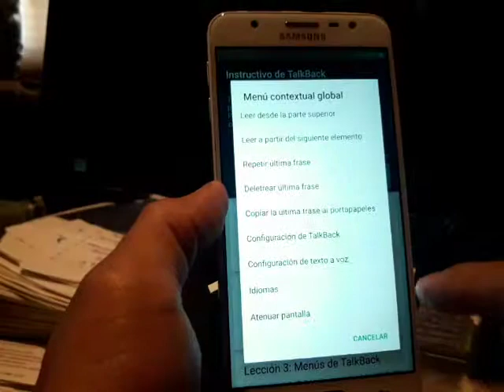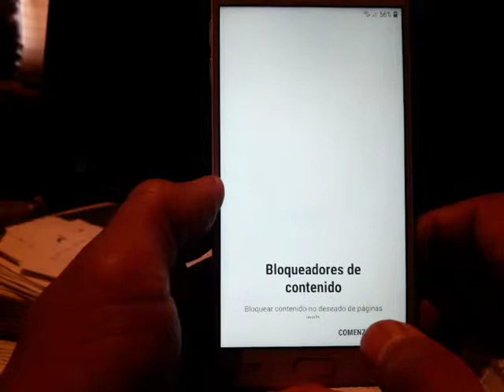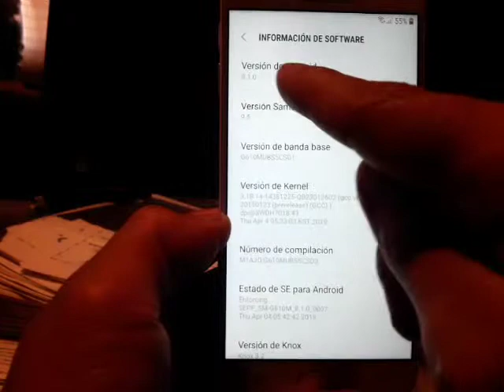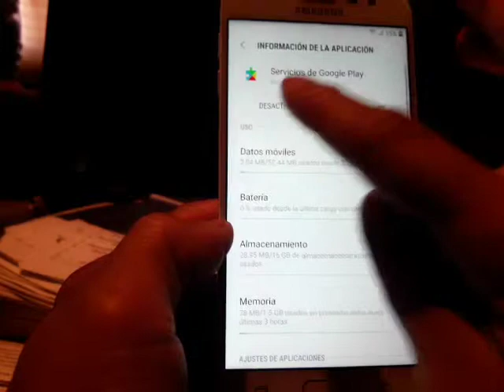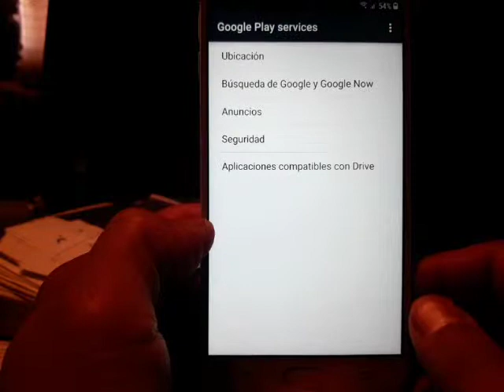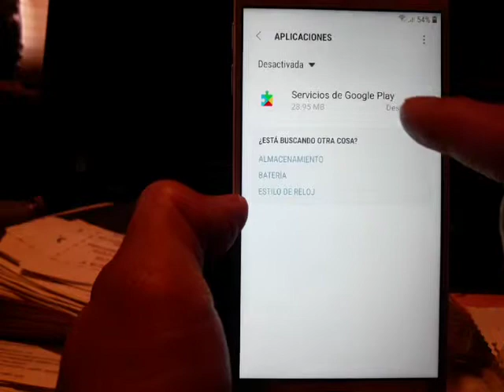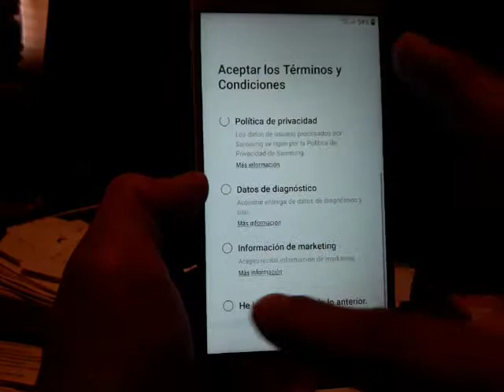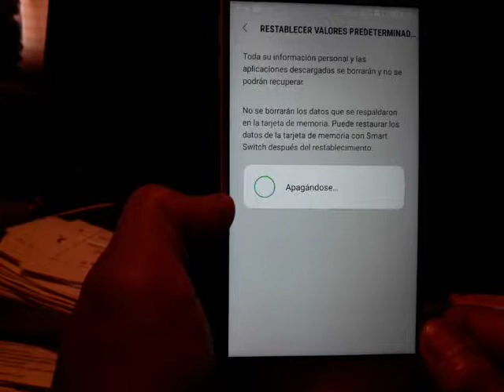QUITAR CUENTA GOOGLE SAMSUNG GALAXY J7 PRIME SM-G610M CON ANDROID 8.1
SI AL INTENTAR HACER ESTE MÉTODO NO TE APARECE LA OPCIÓN AYUDA Y COMENTARIOS EN TALKBACK,,. HAZLO CON ESTE NUEVO MÉTODO.